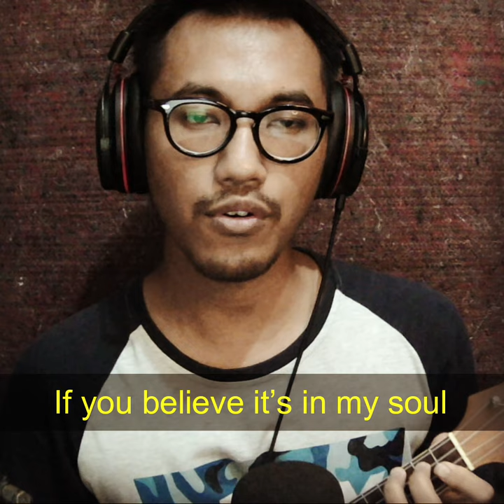Sum 41 - Pieces (Ukulele Cover)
Sum 41 by Oasis (Ukulele Cover)

Awas Kuping Muntah.

The video and music was recorded with a webcam and a condenser mic. the  No audio editing.